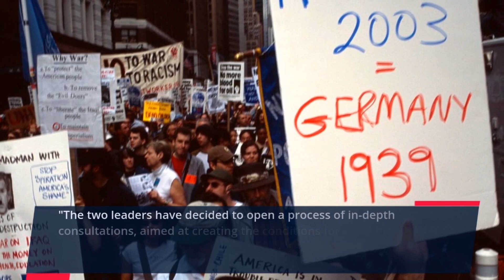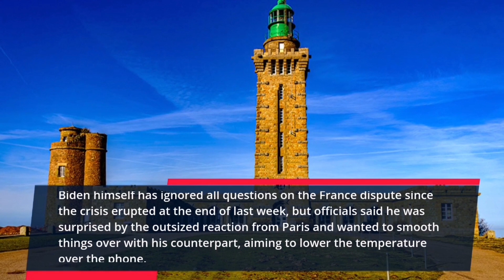Macron agreed to return his ambassador to Washington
President Joe Biden spoke for the first time Wednesday with French President Emmanuel Macron after a major diplomatic crisis exploded between the two longtime allies over a deal to equip Australia with nuclear-powered submarines.

In the 30-minute call, Biden appeared to acknowledge missteps in how the United States approached the talks. A joint statement between the United States and France afterward said Macron and Biden "agreed that the situation would have benefitted from open consultations among allies on matters of strategic interest to France and our European partners."
"President Biden conveyed his ongoing commitment in that regard," the statement said.
The rare, if indirect, admission of error was a signal of how seriously both sides are taking the diplomatic dispute, which has led to the lowest point in relations between the United States and France since the "Freedom Fries" era at the start of the Iraq War.
In their call, Biden and Macron agreed to meet in person at the end of next month in Europe. Biden had already planned to attend a Group of 20 summit in Rome at the end of October and an official said the assumption is that the meeting between the two leaders will take place there.
"The two leaders have decided to open a process of in-depth consultations, aimed at creating the conditions for ensuring confidence and proposing concrete measures toward common objectives," the statement read.